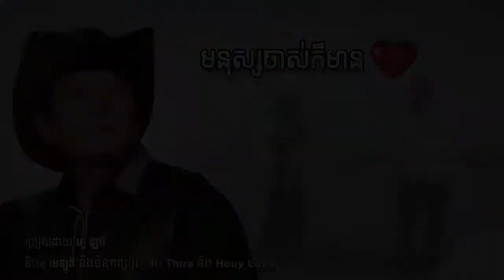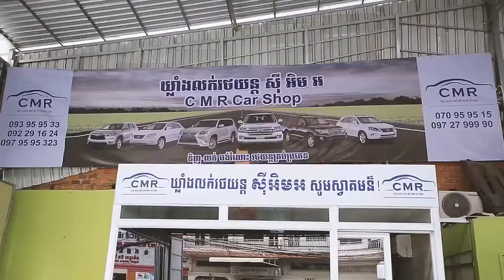មនុស្សចាស់ក៏មានបេះដូង ច្រៀងដោយ ហួ ឡាវី,Hou lavy new song 2018